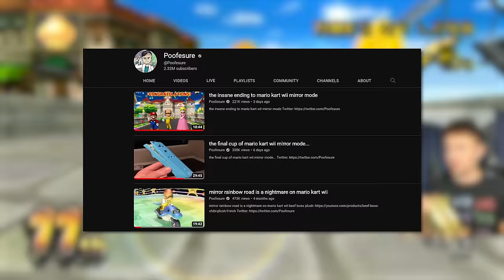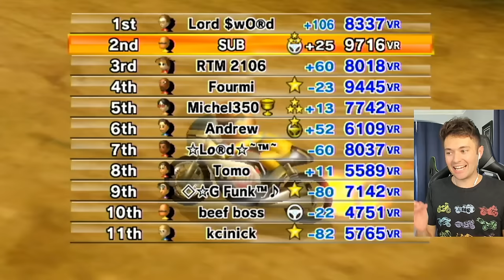Racing the World's #1 Mario Kart Wii Player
It is time for more Mario Kart Wii and this time, we face our fiercest opponent yet, golden wii wheel beef boss.

TWD98 Links!